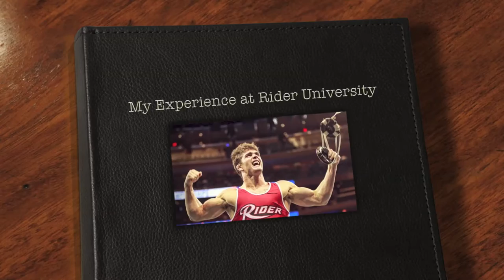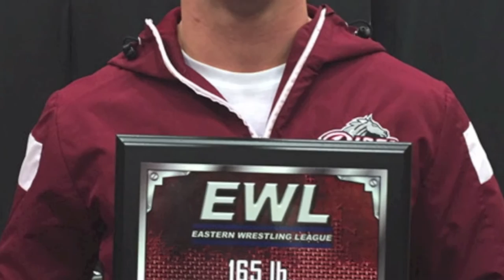Conor Brennan Keys and Degrees